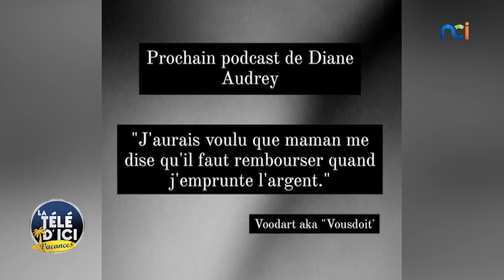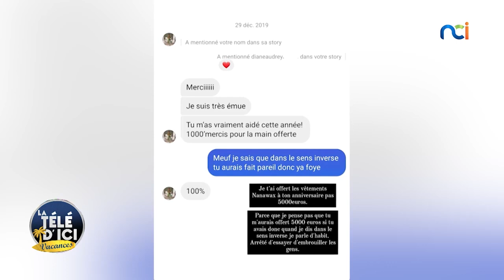Les papos de Polha | La dette de Diane à Maureen Ayité